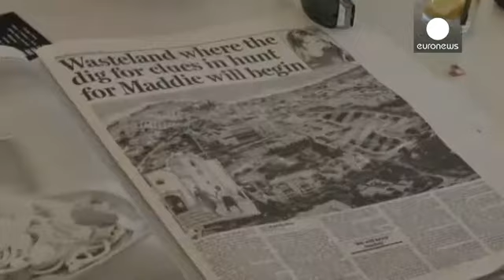"Maddie": Scotland Yard pode avançar com escavações na Praia da Luz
Volvidos sete anos desde o desaparecimento de Madeleine McCann, a polícia britânica pode avançar com escavações em "três" locais estratégicos próximos do aldeamento Ocean Club, na Praia da Luz.

A Scotland Yard aguardava resposta das autoridades portuguesas de forma a iniciar as operações.

Na tentativa de recuperar o corpo de Madeleine a polícia, sob o comando das autoridades portuguesas, irá recorrer a material de radar subterrâneo e a uma equipa forense "altamente qualificada."

Ao mesmo temp...